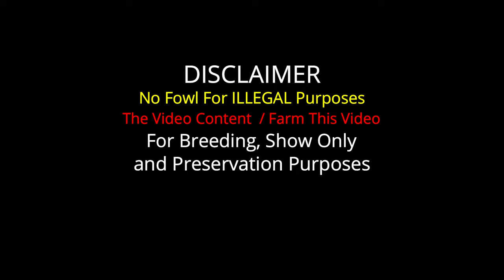Big Farm‼️Beautiful Birds Rancho Suspiro Sánchez Joquicingo Mexico Brownred Kelso Sweater Yellow Leg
Important Information

Rancho Suspiro Sánchez
Joquicingo Mexico